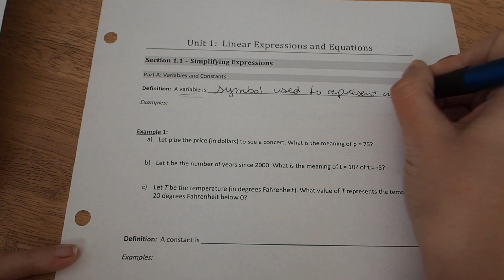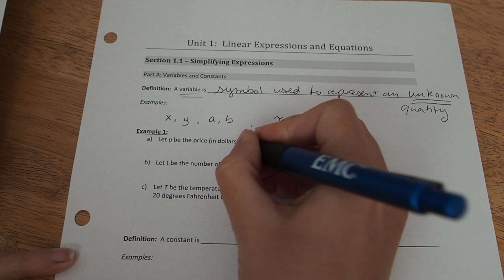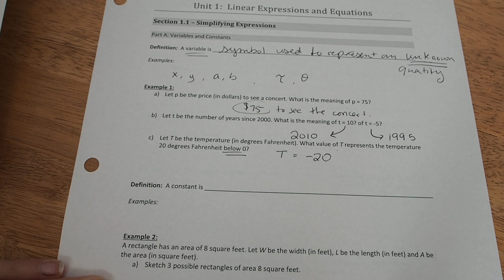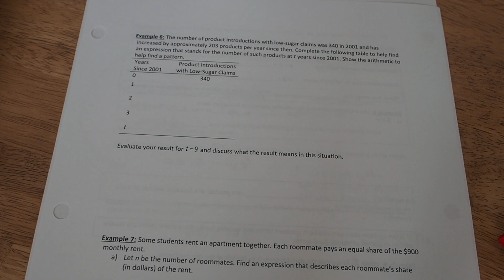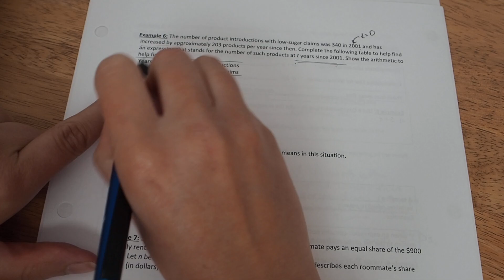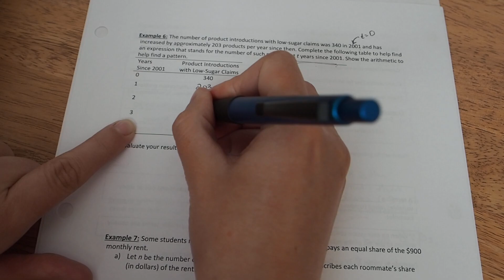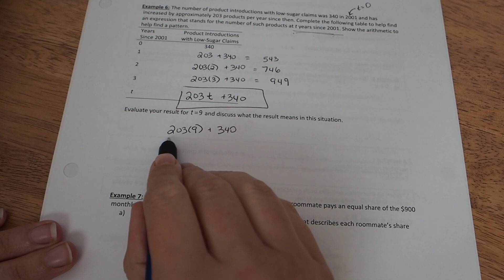MAT 039 1.1A - Simplifying Expressions